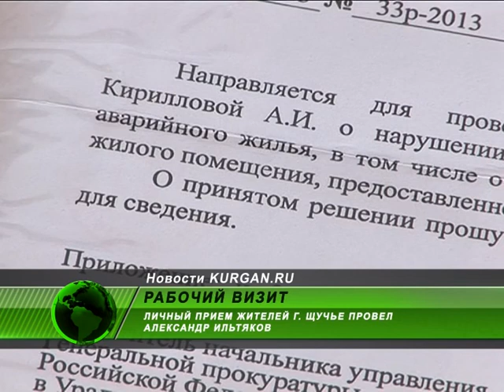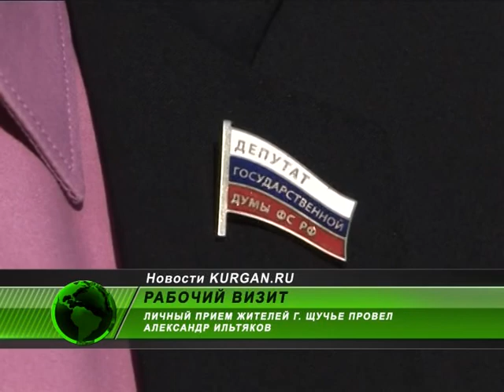Новое жилье со «старыми дырами»: щучанцы нажаловались депутату